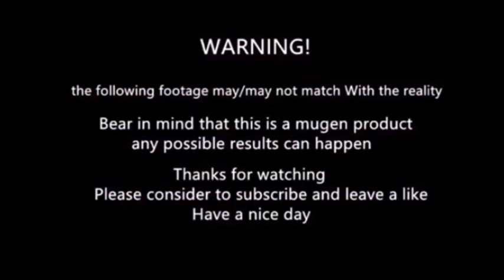Mugen - Kamen Rider Drive vs K'